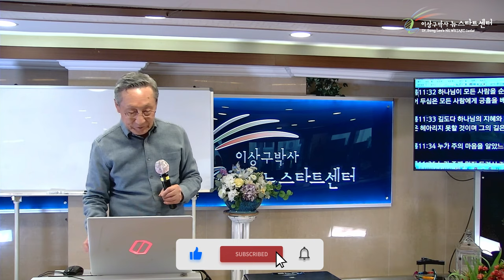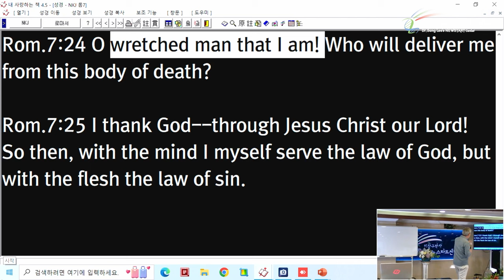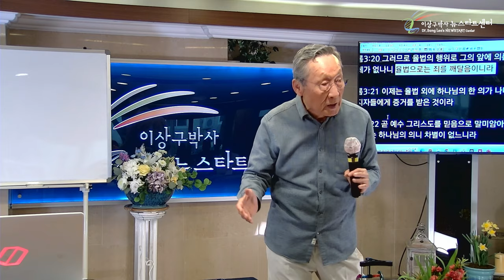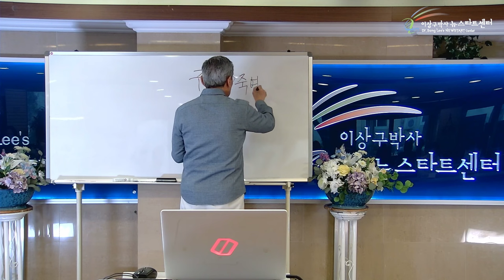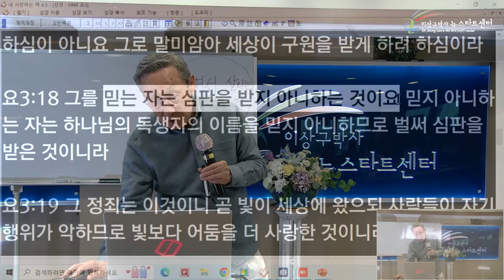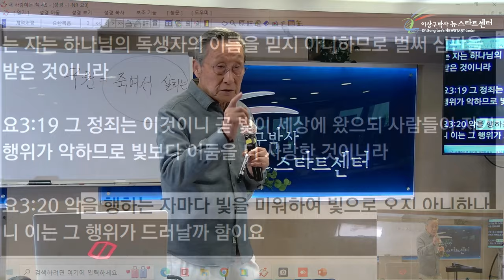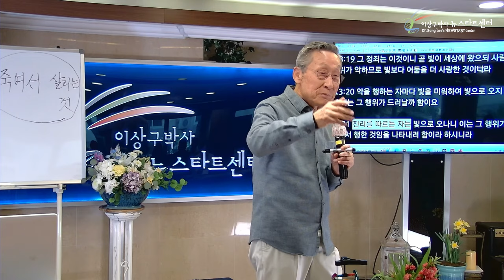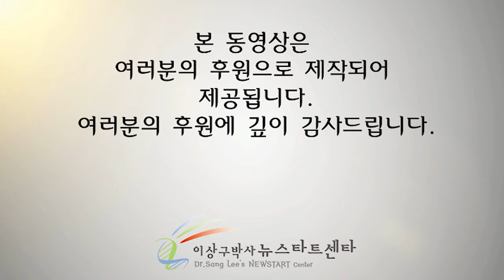[뉴스타트 성경강의] 죽여서 살리신다!